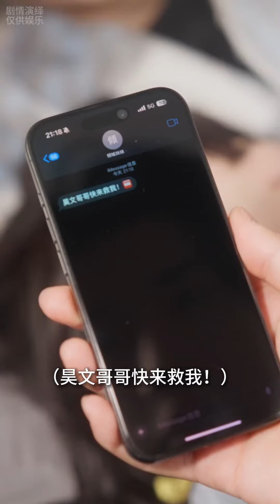一觉醒来穿成了虐文女主，被霸总囚禁在别墅里……